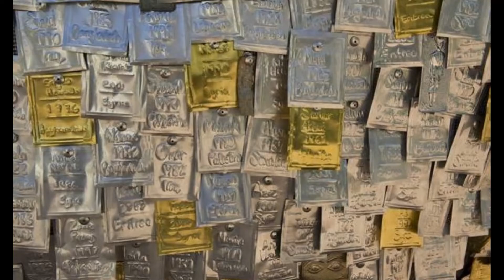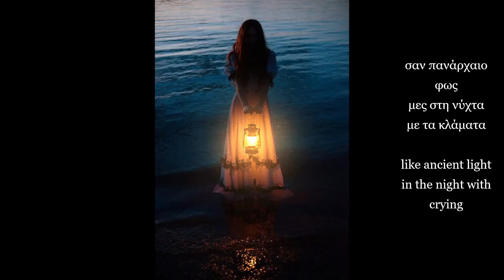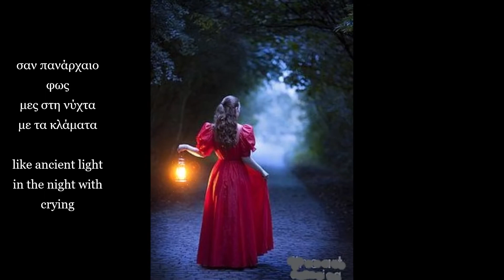Αναστασία (Αρβανιτάκη) (με υπότιτλους) - Anastasia (Arvanitaki) (with subtitles) - Hellas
Στίχοι: Λίνα Νικολακοπούλου
Μουσική: Δημήτρης Παπαδημητρίου
Ερμηνεία: Ελευθερία Αρβανιτάκη

"Αναστασία"

1993

Το φιλί γυαλί που ράγισε
τ’ ακριβά σου μάτια καθρεφτίζοντας
και μετά η χαρά ναυάγησε
σα βυθός μαζί κι ορίζοντας.

Το κορμί κι η ορμή μυστήριο
δαχτυλίδι μαύρο με την πέτρα του.
Ποιος καημός χωράει στα μέτρα του;
Και μετά το "γεια" μαρτύριο.

Στο όνομά σου Αναστασία
κρεμασμένα λες χίλια τάματα
σαν πανάρχαιο φως
μες τη νύχτα με τα κλάματα.

Τελικά η ζωή τρία γράμματα.

Το φιλί γυαλί που θάμπωσε
στα αλμυρά μας λόγια και τα κύματα
και μετά η φωνή δυνάμωσε
το "μαζί", το "ναι", τα "βήματα".

Το γιατί χαρτί τετράγωνο
με σβησμένα χρόνια περιθώρια
μου ζητά η ψυχή σου όρια
μα το χώμα υγρό και άγονο.

Lyrics: Lina Nikolakopoulou
Interpretation: Eleftheria Arvanitaki

"Anastasia"

1993

Thanks